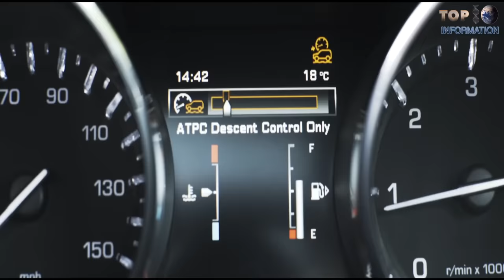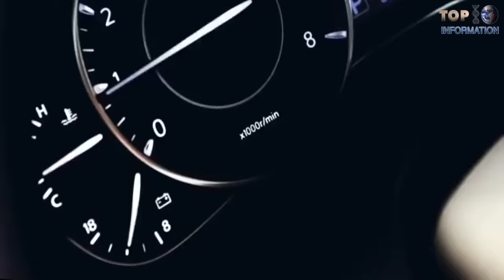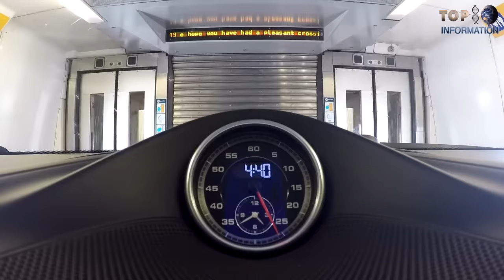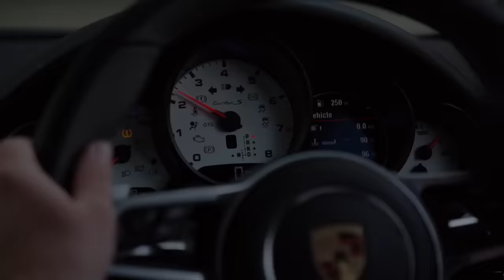6 Strongest Cars That Really Exist !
6 Super Strongest Car Which Really Exists !
6 Extreme cars and vehicle
6 hottest , beautiful , extreme powerful engine Cars and vehicle shouid buy

6- LAND ROVER DISCOVERY SPORTS

5-TOYOTA TUNDRA

4-Valkswagen Taureg

3- NIssan Patrol

2-chevy cheyenne

1-Porches Cayennes S  Diesel